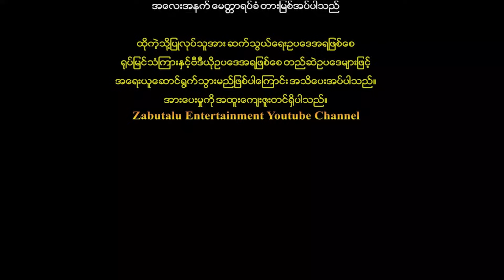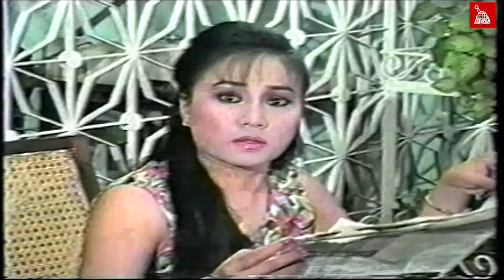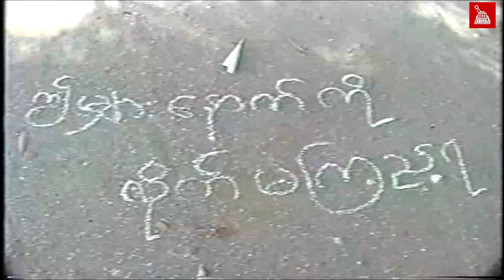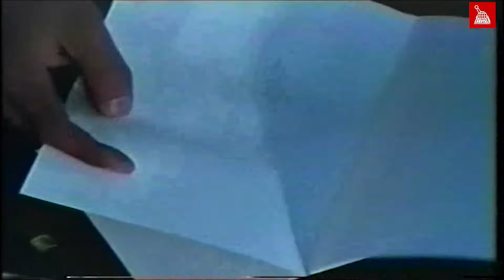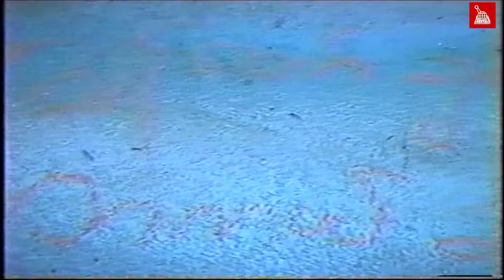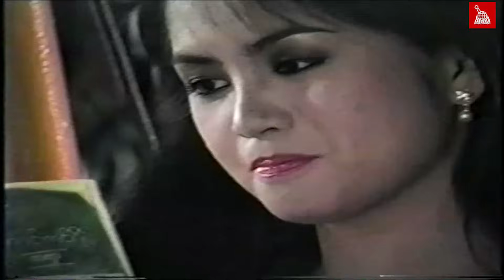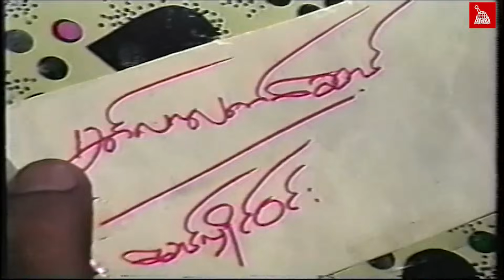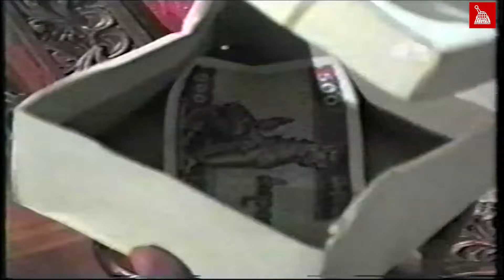Myanmar Movie "တစ္ဆေကိုယ်တိုင်ငါ" ဒွေး နန္ဒာလှိုင် ခင်သီတာထွန်း ဟန်နီထွန်း ဗေလုဝ ဖိုးတာဒွေး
ဇာတ်ကားအမည် - Myanmar Movie "တစ္ဆေကိုယ်တိုင်ငါ"
သရုပ်ဆောင် - ဒွေး နန္ဒာလှိုင် ခင်သီတာထွန်း ဟန်နီထွန်း ဗေလုဝ ဖိုးတာ

Produced By Zabutalu Entertainment Channel
မင်္ဂလာပါ
Zabutalu Entertainment ရုပ်သံလိုင်းရဲ့ တင်ဆက်မှုတွေကို ချစ်ပရိတ်သတ်တို့ နှစ်သက်ကျေနပ်မှုရှိရင်
မေတ္တာရပ်ခံပါရစေ...ကျေးဇူးတင်ပါတယ်
Zabutalu Entertainment တွင်တင်ဆက်ပြသနေသော Long movie,short moive clip, funny clip, documentary တို့သည်ပရိတ်သတ်တို့အတွက် free တင်ဆက်ပြသနေသော
you tube channel တခုဖြစ်ပါသည်။ထိုအတွက်ကြောင့် Zabutalu Entertainment Channel တွင်တင်ဆက်ပြသနေသော moive များအားတစ်ကားလုံးဖြစ်စေ၊တစ်စိတ်တစ်ပိုင်းဖြစ်စေ
ထိုကဲ့သို့ပြုလုပ်သူအားဆက်သွယ်ရေးဥပဒေအရဖြစ်စေ၊ရုပ်မြင်သံကြားနှင့်ဗီဒီယိုဥပဒေအရဖြစ်စေ၊တည်ဆဲဥပဒေများဖြင့်အရေးယူဆောင်ရွက်သွားမည်ဖြစ်ပါကြောင်းအသိပေးအပ်ပါသည်။
အားပေးမှုကိုအထူးပင်ကျေးဇူးတင်ပါသ ည်. Zabutalu Entertainment

Zabutalu Entertainment Channel is a free channel for the audience.

Therefore, the movies shown on Zabutalu Entertainment  Channel

Special thanks to every audience...Zabutalu Entertainment Channel

ช่องภาพยนตร์ Zabutalu Entertainment  Channel

ดังนั้นภาพยนตร์ที่แสดงบน Zabutalu Entertainment  Channel

ขอขอบคุณเป็นพิเศษสำหรับผู้ชมทุกคน ... Zabutalu Entertainment  Channel

1)This video has no negative impact.
3)It is not transformative in nature.